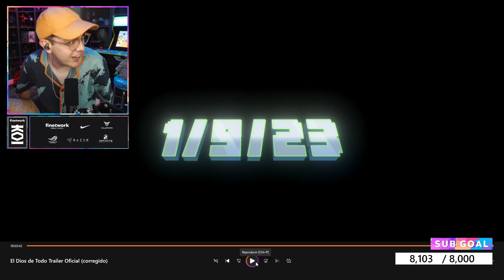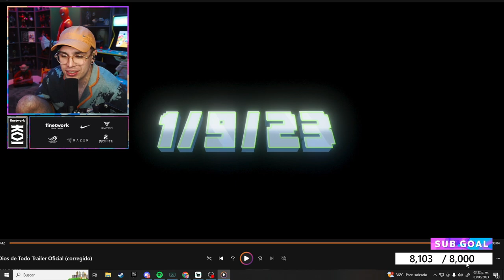JUANSGUARNIZO REACCIONA AL TRAILER DE "EL DIOS DE TODO"